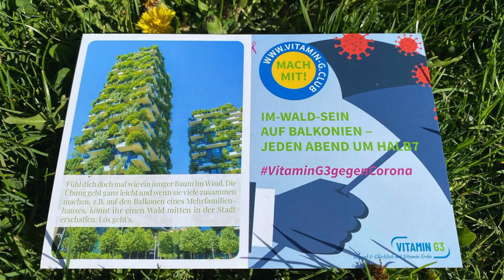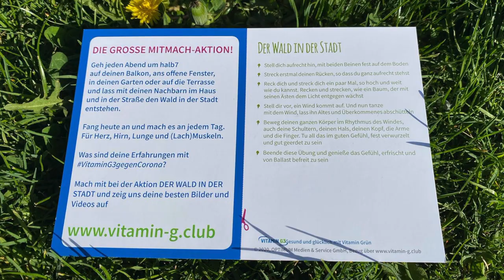Große Mitmach-Aktion "Der Wald in der Stadt". V G3: Gesund & Glücklich mit Vitamin Grün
Sei dabei bei unserer großen Mitmach-Aktion und unterstütze unser Ziel, diejenigen Menschen in unserer Gesellschaft zu erreichen, die über kein (so gutes) Netz verfügen. Für sie haben wir die VITAMIN G3 Gesundheitskarten entwickelt, die man in Apotheken und Geschäften des täglichen Lebens, im Buchhandel und auch bekommen kann. Es geht um Hoffnung, Freude und Gesundheit, in Zeiten, die wir nie für möglich gehalten hätten – ganz elementar und analog.

Mach einfach mit, es kostet dich nichts und bringt viel Spaß! Was du tun kannst, ist ganz einfach und sehr effektiv:
▶︎ Verteile sie ggf. in deiner Nachbarschaft
▶︎ Stell dich abends um halb7 auf den Balkon, ans offene Fenster,  auf die Terrasse, in den Garten
▶︎ Lass zusammen mit deinen Nachbar*innen einen Wald in der Stadt entstehen, um unsere Resilienz und unser Immunsystem zu stärken.
▶︎ Zeige mit Videos, Fotos, Posts, Tweets & Co. unter dem Hashtag VitaminG3gegenCorona der Welt, wie wir in Zeiten von Ausgangs- und Kontaktbeschränkungen Covid-19 trotzen. Jede*r für sich und alle zusammen!
▶︎ Fragst du dich: Warum einen Wald? Ganz einfach: Weil wir ihn lieben! Alle Mitmachgründe, Beweggründe und Hintergründe zu IM-WALD-SEIN auf Balkonien findest du